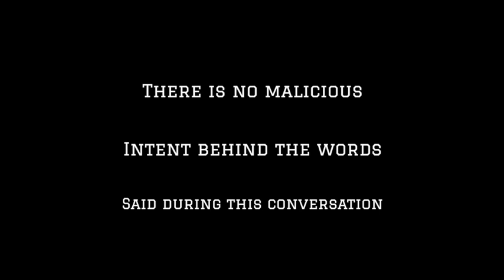Peyton, Briana, Nyah, Justin, Mathews Talk Struggles As Black Media Majors At SUNY Oswego & More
There’s been a lot of acts of exclusivity & racial injustice that’s been felt within the school's media organizations at SUNY Oswego. To help spark some change, Justin Klint (‘23), Briana Boetang (‘22), Mathews Frank (‘23), Nyah Davis (‘24), Peyton Ashford (‘22), Kiara Montero (‘23), Mamadou Tall (‘22), Ziyah Myers (‘22) & I (‘23) decided to have a conversation on our experiences with these organizations & what we felt like could be changed moving forward!

Links

Da Hood Journal Links

Timecodes:

00:00:00 - PSA
00:00:10 - Intro
00:00:20 - Introductions, Where Do You Hope To Go With Major
00:04:23 - SUNY Oswego WTOP Improving Inclusion, Diversity (Justin)
00:14:04 - Lack Of Inclusion In Other Majors At SUNY Oswego, Interactions With White People (Mathews)
 00:25:15 - Goals To Re-Integrate Black Community & Black Women Into Broadcasting, Embracing Hair On TV (Nyah)
00:36:32 - Advice To Students In Broadcast/ Media Majors, Proving Others Wrong (Brianna)
00:47:59 - Pros & Cons Of Attending PWI (Peyton)
01:00:06 - Knowing What You Know Now, What’s 1 Thing That You Would’ve Done Differently In Regards To Being A Media Major (Andy/ Mamadou)
01:16:13 - Talk Your $hit!
01:22:56 - Outro
01:23:12 - End